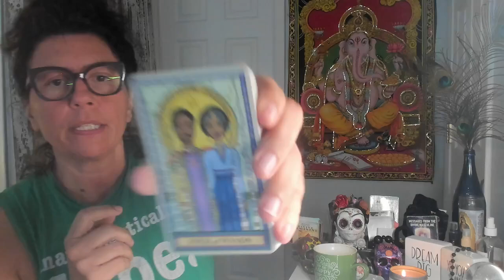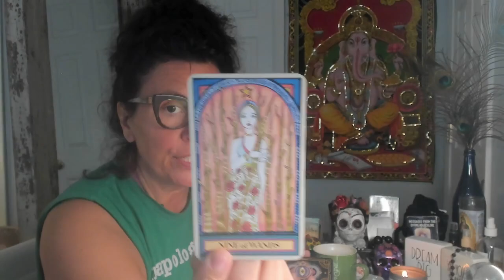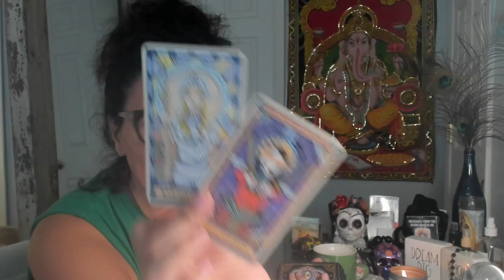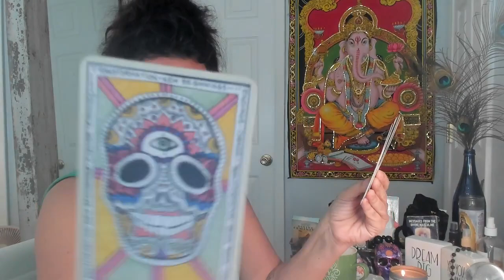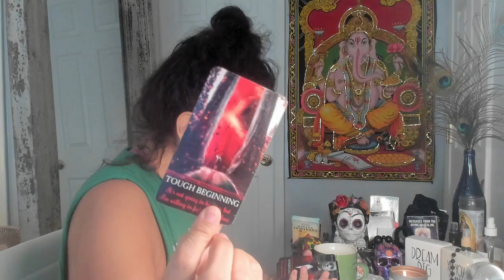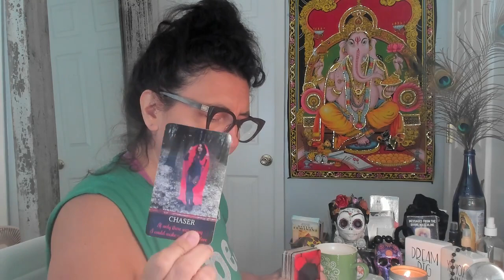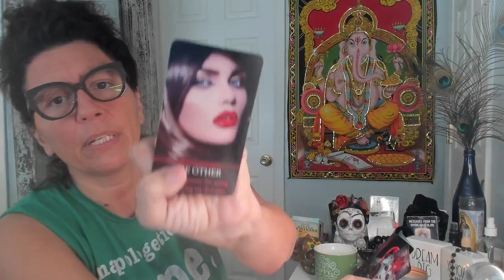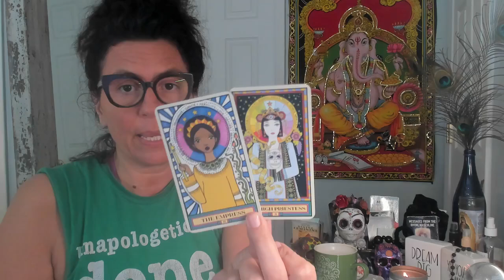The Who's Who & The What's What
National Sucide Hotline Dial 988

All Tarot Readings are general advice. You are responsible for your own life and decisions. TarotLove Grow takes no responsibility for individual interpretations.

I know the road to self discovery can be overwhelming. Let me be your guide as you tap in and embrace who you truly are. One step at a time. Life is not a race just a mere pathway to the rediscovery of who you truly are. The magic of life opens up through your own hero’s journey. Yes, you are the hero in your story.

I'm a believer. A believer that anything is possible with a honest desire to do so. I myself, am living proof. I've been sober since July 10th,2001. Thus beginning a transformation that started within. There is no way I would still be sober and happy today without taking responsibility for my life and the choices I have made and continue to make in my life. For me responsibility means no one else is to blame for my feelings or my actions. I have learned to stop pointing fingers by owning my shit. Doing so has helped me embrace the reality that  I am all beauty. Flaws and all. I believe life is a journey of discovery toward true unconditional love of self . Which comes over time as we learn to forgive. Self and others. I believe the pain we experience in life is meant to fuel us to embrace the change of becoming who we were truly born to be.  Freeing ourselves from the bondage of the past we become living breathing walking proof that there is a way out and that change can happen with the honest desire to do so.

That being said there are no short cuts. We reap what we sow.  We must do the inner work. Everything you need is already inside you. Let me help you discover this for yourself by booking a reading where I will channel messages from your guides and mine. Everyone deserves to trust and believe in themselves.

I look forward to connecting to you.
Lisa